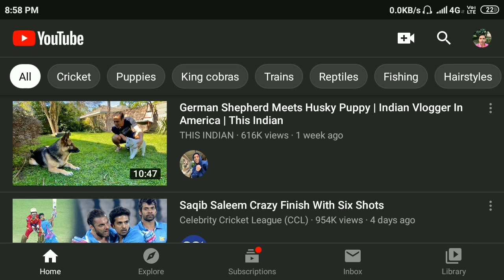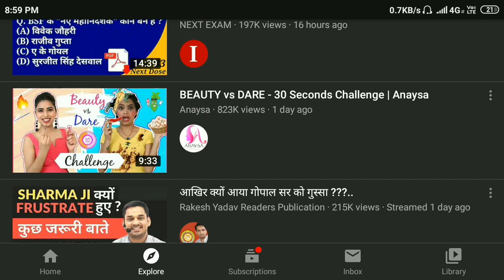How to Fix YouTube Explore Button Not Showing | Usages of Explore Tab on YouTube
How to Fix YouTube Explore Button Not Showing
How to Use Explore Tab On YouTube App
Explore Tab Usages On YouTube App
How To Use Explore Tab On YouTube 2021

Related Queries solve -
how to use explore in YouTube
YouTube explore Tab not showing
YouTube exolore tab gone
YouTube explore settings
YouTube explore button missing